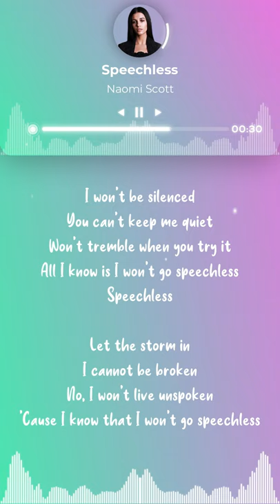Speechless - Naomi Scott ost. Alladin (Lyrics)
Lyrics :

Here comes a wave meant to wash me away
Swallowing sand, left with nothing to say

But now that story is ending

'Cause I
I cannot start to crumble

All I know is I won't go speechless, speechless

Hear the echo saying:

Though you wanna see me tremble when you try it